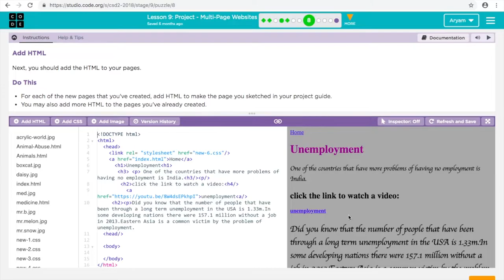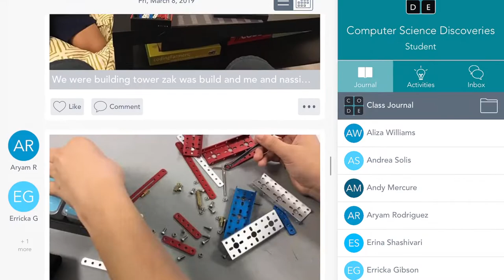CSD video Grace & Andrea